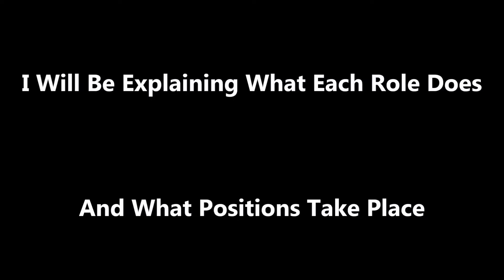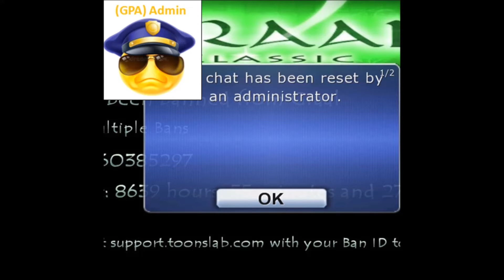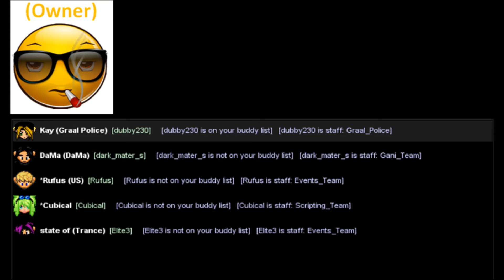Graal Classic Roles Within The Development Team (VOICE VIDEO) By SA786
In This Video I Will Be Discussing What Roles Admins Play In Regarding Their Position In Administrator!! I Will Include Their Rankings And Explain What Every Role Does And How It Effects The Position Of Their Rank!! Each Admin Has A Certain Category In Which They Applied For, Each Category Has It's Own Specific Role Of Tasks To Work With Resulting In A Lifetime Of Pursuing Different Ways Of Developing Projects And Fixing Errors!!

NOTE: This Video May Not Be 100% Accurate But I Tried My Best And Did All I Could!!